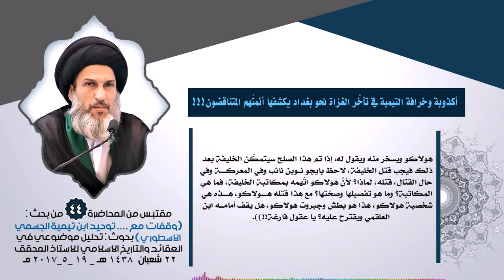‏‎أكذوبة وخرافة التيمية في تأخّر الغزاة نحو بغداد يكشفها ‏‎أئمتُهم ‏‎المتناقضون‎‏!!!‏